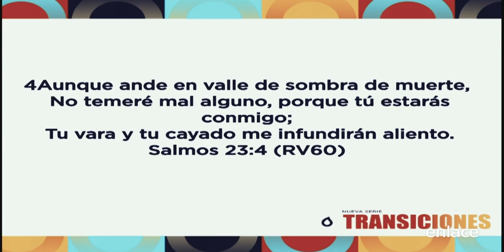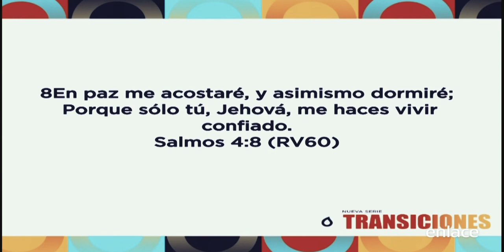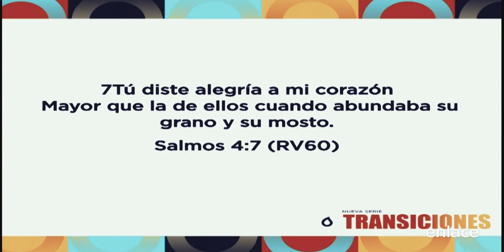Transiciones - Oasis - Enlace TV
Muchas veces en la vida te toca volver a empezar ¿Por qué a veces da miedo? Esta es la primera enseñanza de la serie Transiciones.